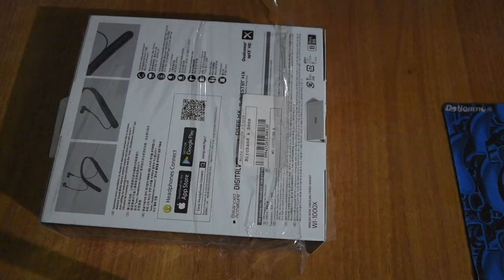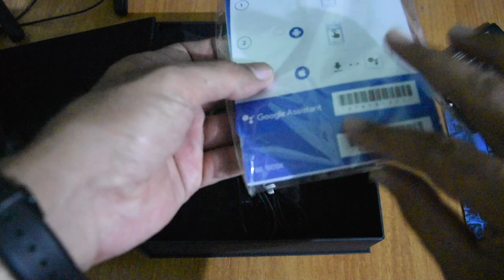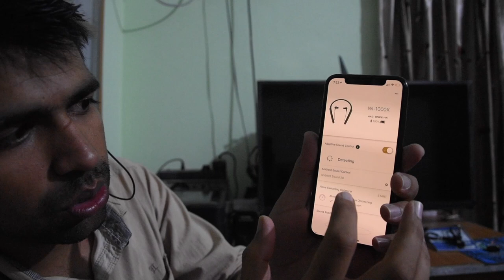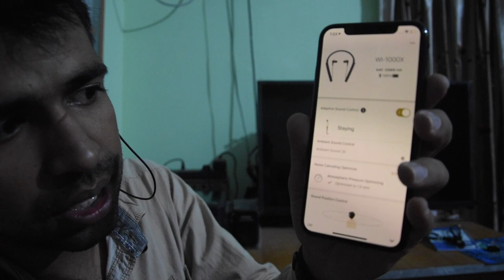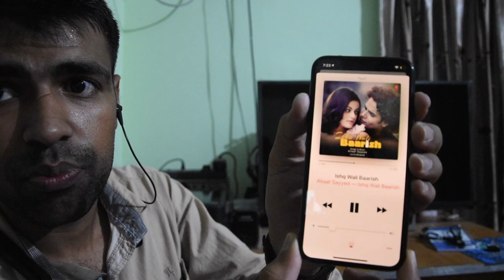Sony WI-1000X Neckband NC Earphones @ 19,990 || Unboxing || Future Tech by Sachin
Sony WI-1000X Neckband Digital Noise Cancelling Earphones Priced @19,990 INR  in Hands , for more tech videos

Full Specs

Brand Sony
Model WI-1000X
Model Name WI-1000X
Item model number WI-1000X
Additional Features noise_cancelling
Included Components Carrying Pouch (1U), Plug Adaptor for In-flight Use (1U), Connection Cable (1U), USB Cable (1U), Operating Instructions (1U), Reference Guide (1U), Earbuds (6U)
Colour Screen No
Headphones Form Factor noise_cancelling
Battery Average Life 3.5 Hours
Device interface - primary Buttons
Includes Rechargable Battery Yes
Includes AC Adapter No
Includes Remote No